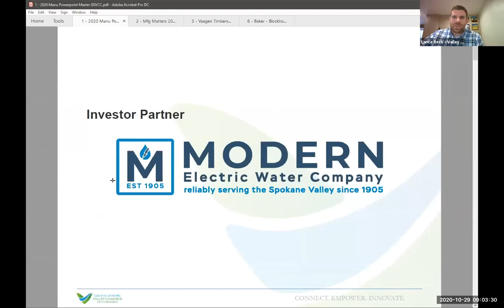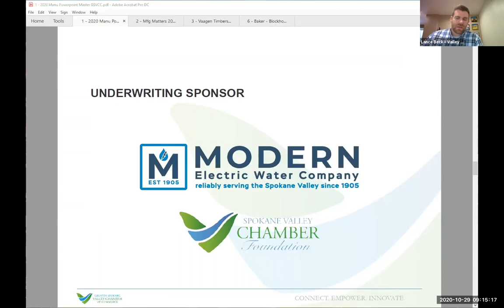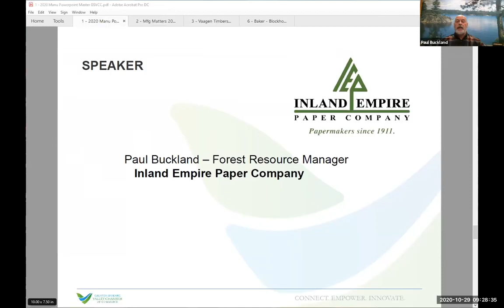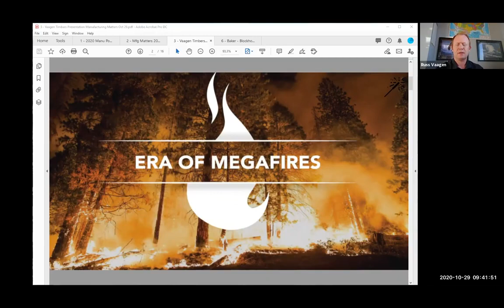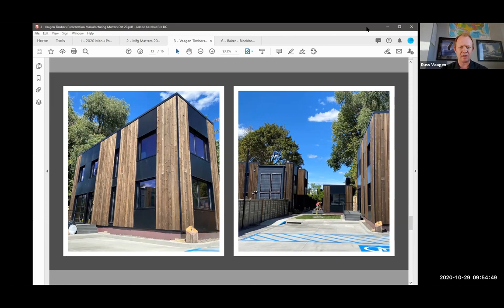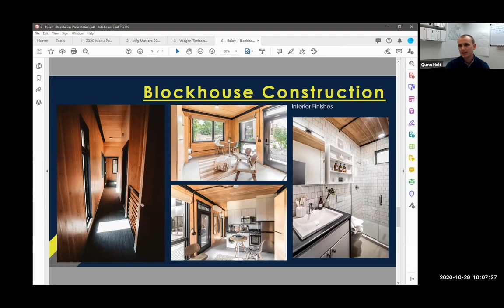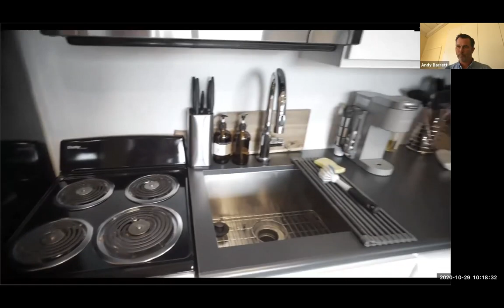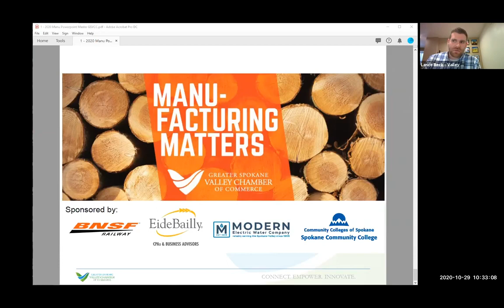Manufacturing Matters Webinar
Our Manufacturing Matters Webinar discusses how from Seed to Completed, an entrepreneurial spirit is guiding the next wave of forest management, cross laminated timber production, and building design and engineering. Sustainability has never been more at the forefront of our culture than it is now. However, when it comes to our timber products sectors, sustainability is nothing new.

This webinar took place on Thursday, October 29th, 2020

About the Greater Spokane Valley Chamber of Commerce
The Greater Spokane Valley Chamber of Commerce is the catalyst for Building Relationships, Driving Collaboration, and Championing Opportunity for the Greater Spokane Valley.

For 100 years, the Greater Spokane Valley Chamber of Commerce has dedicated its mission to serving businesses, improving community vitality, and fueling economic prosperity.

Through advocacy in community initiatives that serve the common good, member programs that deliver topics of relevance, and opportunities to engage businesses, the Chamber remains a resilient, rallying force behind economic vitality for our region. The Greater Spokane Valley Chamber of Commerce was founded on May 25, 1921 in Greenacres by a group of business leaders who saw the need for an organization to represent business interests in the Spokane Valley.

The Chamber incorporated as a 501(c) (6) business league, serving businesses and organization members throughout the Greater Spokane Valley, including the cities of Spokane Valley, Millwood and Liberty Lake and unincorporated areas of Spokane County. Spokane Valley Chamber membership is available for any business, organization or retiree that desires a business presence in the Spokane Valley—regardless of their geographic origin.